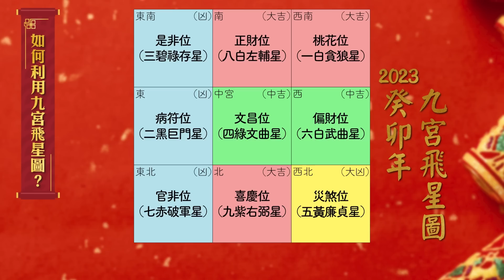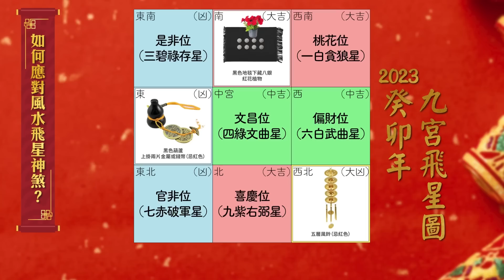2023家居風水佈局｜善用九宮飛星圖 避開病符提升健康｜專訪術數名家蔣匡文 盤點風水佈局常犯錯誤｜健康嗎@HealthCodeHK 【兔年健康運】fengshui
【兔年健康運】

臨近兔年，除了十二生肖運程之外，如何透過風水擺設消災解難，也是熱門關注話題。在玄空飛星學派中，每年家居吉凶方位都會轉變，透過 流年飛星圖，便可以自行放置合適的風水物品，改善來年運程，提升自己的財運、事業運、桃花運、健康運。

健康嗎 新年特備節目 兔年健康運，邀請不同風水師逐一拆解來年運程，透過五行、八字、九運、易經、九宮飛星等理論，幫助觀眾於2023年趨吉避凶。今次邀請了著名術數師兼建築師 蔣匡文，為各位指點迷津。

蔣匡文師承術數大師王亭之，修習中州派紫微斗數及玄空風水等術，為王氏首徒嫡傳，擅長把傳統的風水學融入建築設計，例子包括屯門妙法寺、觀塘創紀之城等等，曾經撰寫《現代建築與風水》、《室內風水吉凶》、《建築師揀樓智慧》、《建築師妙手旺宅》等書。

他指出，癸卯兔年的病符位在東，災煞位在西北，因此影響這些方位的生肖，包括屬龍、屬兔、屬豬、屬狗及屬鼠。另外，蔣匡文亦盤點一些使用九宮飛星圖，以及家居風水佈局的常見錯誤，如果你是上述提及的生肖，記得留意有什麼補救方法啦！

★重點內容：
00:00 - 精華
00:53 - 詳解流年飛星圖
05:43 - 化解病符災煞方法
10:18 - 常見家居風水設計錯誤

免責聲明：影片只供參考，非精密科學，內容只屬嘉賓個人意見。